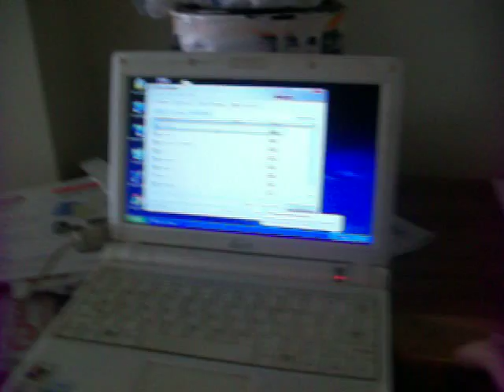painting my room GREEN :D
oh we had to paint it anyways and so i picked fricking bright green!